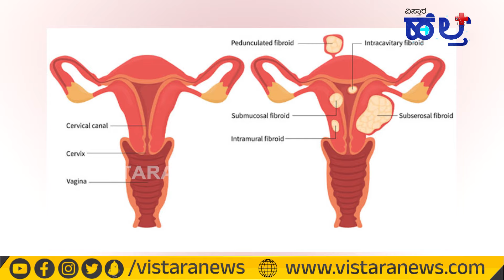ಗರ್ಭಕೋಶದಲ್ಲಿ ಗಡ್ಡೆ ಕಾಣಿಸಿಕೊಳ್ಳಲು ಕಾರಣವೇನು? | Uterine Fibroids | Vistara Health